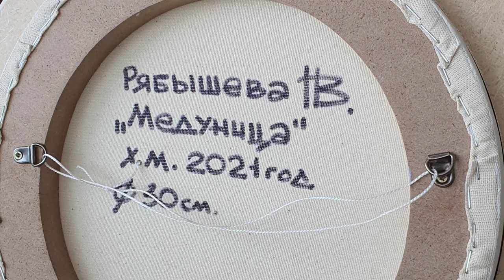Golden Time Talent | 28 Season | Natalya Ryabysheva | PAINTING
Имя участника или коллектив: Natalya Ryabysheva

Страна: Russia

Город: Новосибирск

Название конкурсной работы: Серия Цветы. Ромашки, Медуница, Пеларгония.

Размеры работы: Диаметр 40см., 30см., 30 см.

Материал исполнения: Холст, масло.

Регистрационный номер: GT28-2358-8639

Номинация: Живопись

28 Season

Участие в других конкурсах и фестивалях / творческие достижения: Окончила новосибирский институт искусств в 2006 году (НГПУ ИИ). Участник семейных выставок в г. Новосибирск. Работы периодически выставляются в арт-галереях города и художественных салонах.